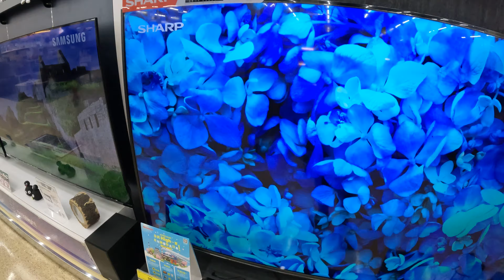MERK ELECTRONIC SELURUH DUNIA ADA DISINI MULAI DARI LG,SAMSUNG,SONY,JBL,PANASONIC,PHILIPS,SHARP